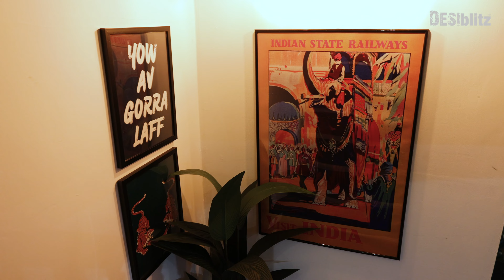The Punjabi Bar and Grill - Tapri Bar & Grill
Tapri's journey began years ago with a family holiday to Mumbai, India.  On the corner of a street, a man was serving tea on a street stall. People kept calling him "Tapri-wallah"; we have all heard the term Chai-wallah (meaning someone who serves tea) but this was the first time they had heard of "Tapri-wallah". Tapri means "tea stall" in Marathi but this was so much more than that.

There was no dress code, no division; people from all walks of life were there, just enjoying delicious cups of chai!